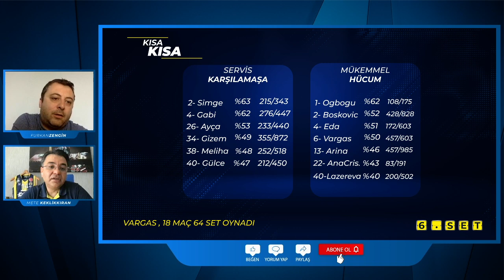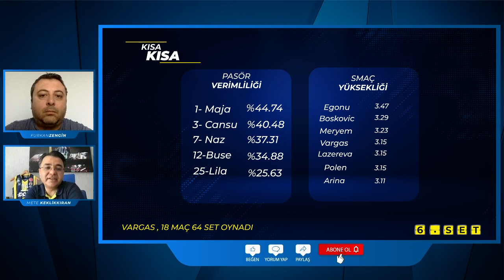6.Set - Fenerbahçe Opet Voleybol Kadın Takım Değerlendirmesi 1.Bölüm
Çubuklu Analiz’de Fenerbahçe Opet Voleybol takımının sezon değerlendirmesini yapıyoruz. Furkan Zengin ve Mete Keklikkıran sizin için yorumladı.